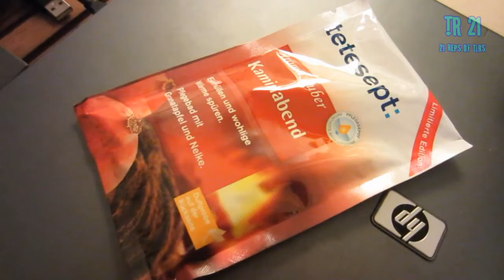Nom nom's & Present #19 19.December.11